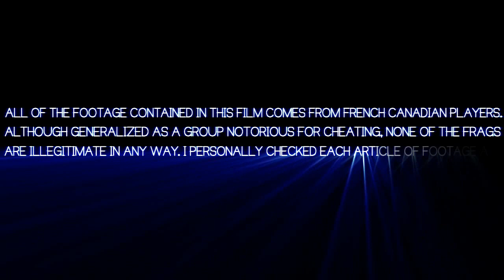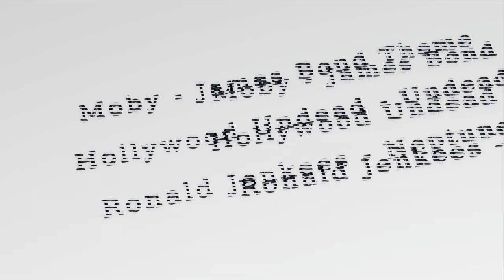The Blue Flag - Final Movie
Final Release of my CS:S movie "The Blue Flag"

- worked on it for about 2 years
- featuring CS:S french canadian players
- resolution: 1280 x 720
- codec: x264/h264
- special thanks to: geegeez, kyle.m4v, OG.kush

note: im not that proud of it since i lost motivation throughout the editing process. some parts are more entertaining than others but i still had fun creating this.